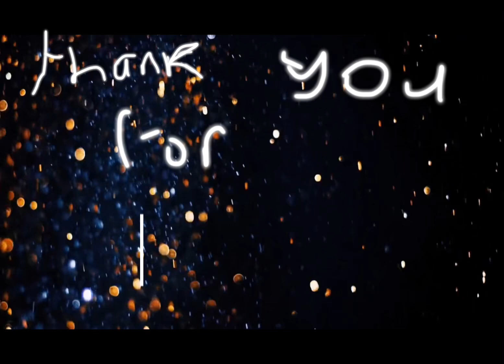Oh my gahh